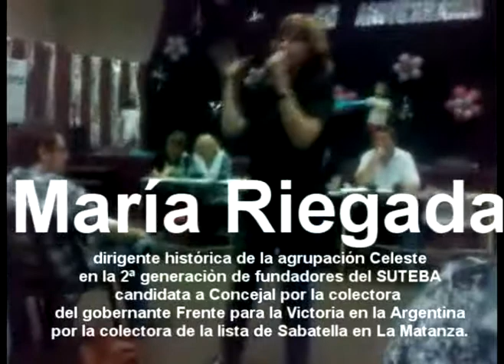Asamblea SUTEBA Matanza 22 nov 2011.mpg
El video muestras las intervenciones de Graciela Calderón, Nora Moscoso y Roberto García por la Oposición docente en SUTEBA Matanza y la 2ª Minoría (Violeta), flanqueados por Daniel Laudari ex Inspector de psicología y Jefe región III de La Matanza y de la Dirección General de Educación de la provincia de Buenos Aires asesor de la senadora Adriana Puiggrós, ex directora de la D.G.C.y.E., seguido de las dirigentes históricas de la agrupación celeste María Reigada (apellido corregido) y María Laura Torre, en lo que es un debate por la fundamentación de las paritarias  de la derrota salarial,  que lleva a cabo el SUTEBA bajo la conducción de Roberto Baradel, y las dos alas de la conducción del gremio a nivel distrital; con una defensa ciega y cerrada de la política general del Gobierno de la presidenta Cristina Fernández de Kirchner, y un igual apoyo funcional de los que llaman a esperar reconociendo en parte los que sostenemos la debacle y el continuismo liberal de la política educativa de los gobiernos nacional y en la provincia de Buenos Aires, donde se tiene a los docentes encerrados en la sub y sobre ocupación de una lucha y logro de la trampa del trabajo a destajo, incluyendo la difusión de los contratos de trabajo precarizado de los Planes Fines 1 y 2, COAS, Mejoras, por fuera de los acuerdos paritarios y de la ley 10.579 del estatuto del docente de la provincia de Buenos Aires, con una minoría que se esmera la emancipación laboral u obsecuente de los cargos jerárquicos bajo la venia de la conducciones gremiales burocráticas, pero que dentro de ella ya han cuestionado los concursos de directivos por la falta de  garantías del P.J. en la D.G.C.yE., como de la emergencia educativa que asola las periferias del Gran Buenos Aires, y demás aglomerados urbanos del sur del país,  con altas tasas de crecimiento, con escuelas dentro de otras como pasa con la destrucción de la educación secundaria heredada de la ley Federal de educación(1993) derogada por la nueva ley educativa(2006) del gobierno, en el marco de un sostenimiento del subsidio a la educación privada. Un camino llano a la situación educativa que se vive en Chile si analizamos lo que pasa contra la derogación de las Juntas de clasificación docente de Capital Federal por el gobierno de Macri del Pro con ayuda de la coalición cívica en este fin de año escolar.